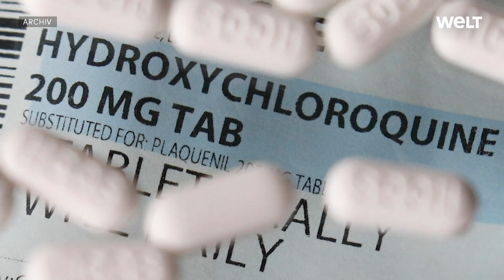VIROLOGE VS. REGIERUNGSBERATER: Fauci wehrt sich gegen Trumps Kritikhagel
Der oberste US-Virologe Anthony Fauci wehrt sich in der Corona-Krise abermals gegen Kritik von Präsident Donald Trump. Egal, was geschehe, werde er seinem Job weiter nachgehen, sagte Fauci am Dienstag in der Sendung «Good Morning America» des TV-Senders ABC. «Ich twittere nicht. Und ich lese sie (die Tweets) auch gar nicht, deshalb will ich darüber nicht wirklich sprechen.» Sein gesamtes berufliches Leben sei er darauf vorbereitet worden, in einer Krise wie einer Epidemie und Pandemie zu arbeiten, «und das werde ich weiter tun».

Trump und andere Vertreter des Weißen Hauses haben schon vorher öffentlich an Faucis Reaktion in der Pandemie gezweifelt. Nach einem Besuch in einem Forschungsinstitut am Montag retweetete Trump einen Beitrag, in dem Fauci beschuldigt wurde, die Öffentlichkeit über den Wirkstoff Hydroxychloroquin in die Irre geführt zu haben. Das Mittel wird im Kampf gegen Malaria verwendet und einige Personen wie etwa Trump haben ohne Belege gesagt, es könne auch bei der Behandlung von Covid-19 wirken. Mehrere Studien haben allerdings gezeigt, dass Hydroxychloroquin in dem Fall nicht wirkt und die US-Behörde für Lebens- und Arzneimittel, FDA, zog neulich eine Anweisung zurück, das Medikament solle bei Corona-Notfällen zum Einsatz kommen.

Direkt auf den Vorwurf angesprochen, sagte Fauci: «Ich habe die US-amerikanische Öffentlichkeit unter keinen Umständen in die Irre geführt.» Er sehe es wie die FDA: Klinische Versuche mit Hydroxychloroquin hätten mehrheitlich nahegelegt, dass das Mittel bei Coronavirus-Infektionen nicht wirksam sei.

Im Zuge der Kritik an Fauci hatte Trump unter anderem ein Video über eine Ärztin aus Houston retweetet, Stella Immanuel, die eigenen Angaben nach Hunderte Patienten erfolgreich mit Hydroxychloroquin behandelt haben will. Plattformen wie Facebook, Twitter und YouTube entfernten das Video am Montag, weil es irreführende Angaben über den Wirkstoff macht. Vielfach ist das Video aber weiter sichtbar, weil es von Gruppen und Internetpersönlichkeiten geteilt oder auf Webseiten von konservativen Medien veröffentlicht wurde.